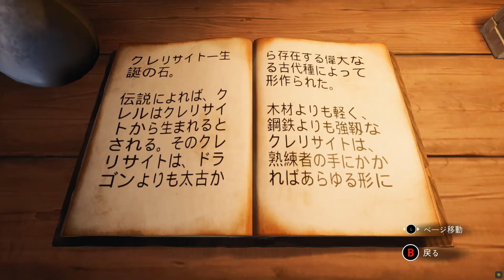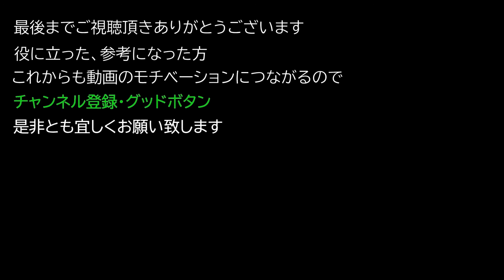【クロノスビフォージアッシュ/PC版】初見プレイ #7【Chronos:Before The Ashes】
□ 国内版 発売日: 2021年1月19日